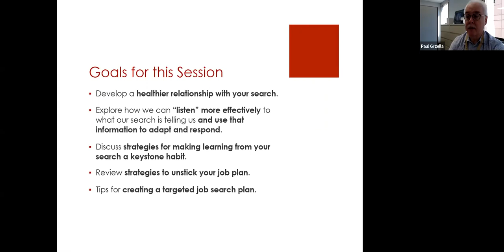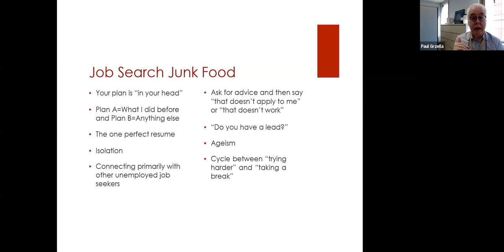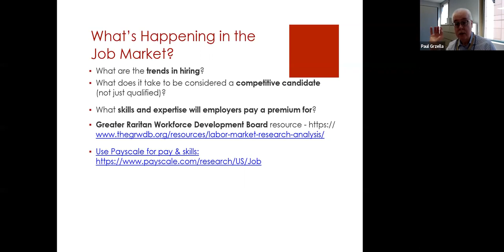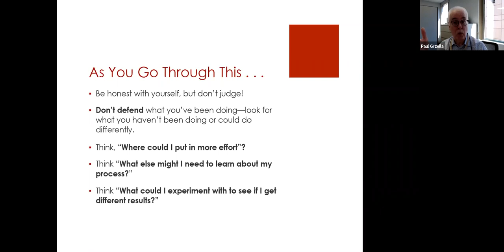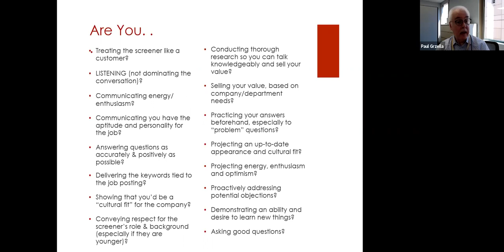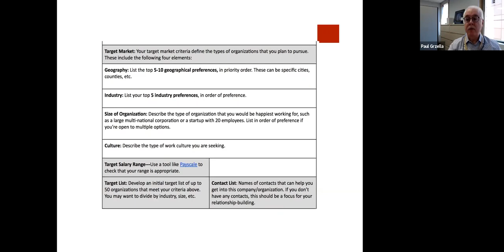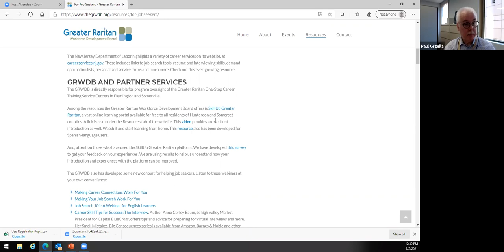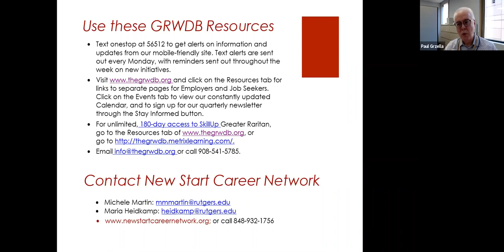Making Your Job Search Work For You Presented by Paul Grzella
Learn how to understand what your job search is telling you, strategies for making sure you don’t get stuck in the search process, and tools to create targeted plans focused on success.

Paul Grzella is the Director of The Greater Raritan Workforce Development Board.